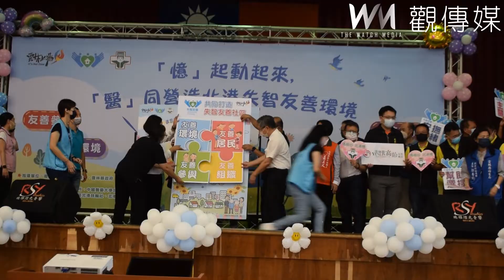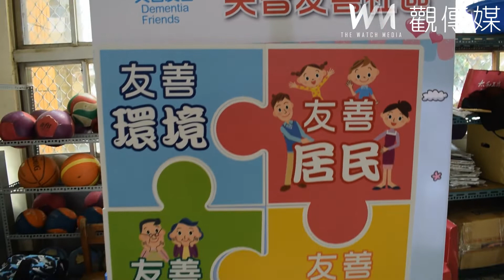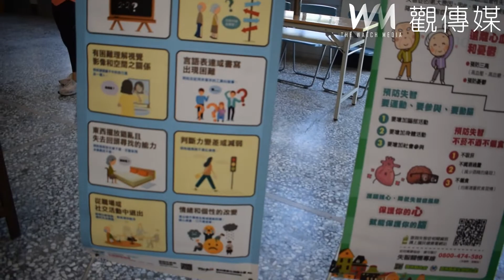「憶」起動起來 「醫」同營造失智友善環境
（雲林新聞）【記者洪佳伶/雲林報導】九月為國際失智症月，為了讓民眾更了解預防失智症及如何營造失智友善社區，雲林縣衛生局今日在北辰國小與中國醫藥大學北港附設醫院共同舉辦「憶」起動起來、「醫」同營造北港失智友善環境宣傳活動。雲林縣縣長張麗善、衛生局局長曾春美、中國醫藥大學北港附設醫院院長吳錫金、雲林縣議員蔡岳儒、雲縣議員黃美蘭、北港鎮代理鎮長張庭魁、北港高中校長江耀淇等貴賓共同與會關心失智友善環境活動。